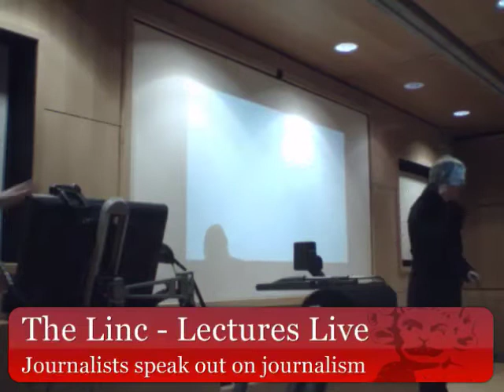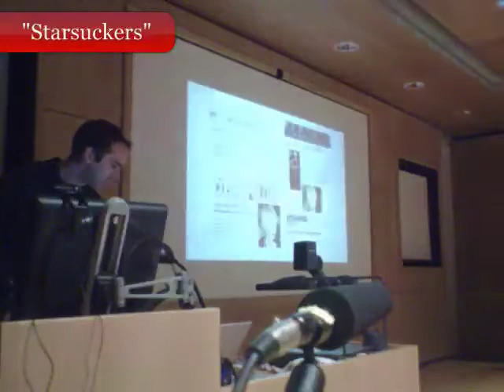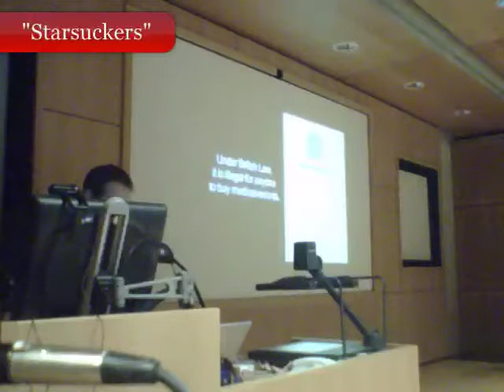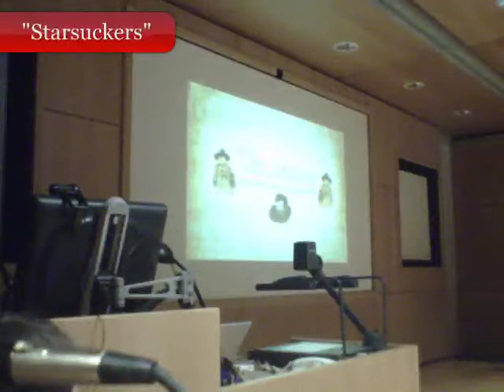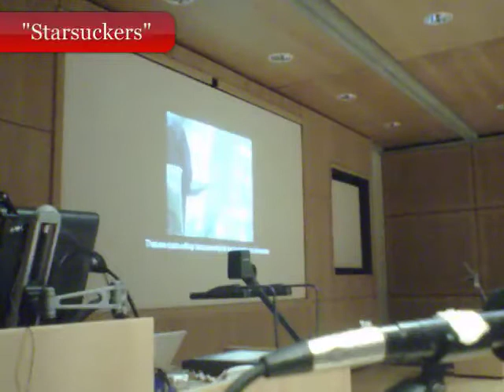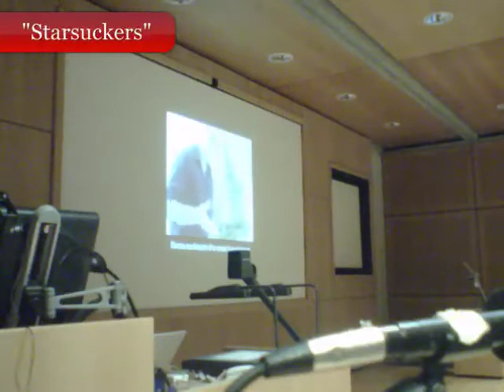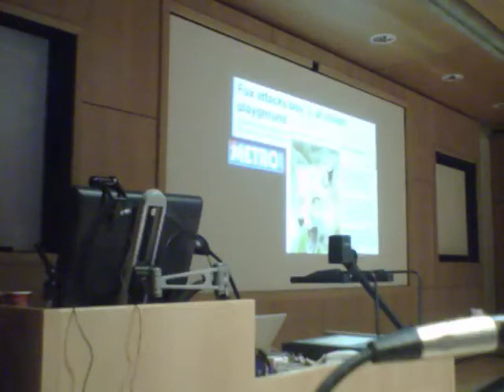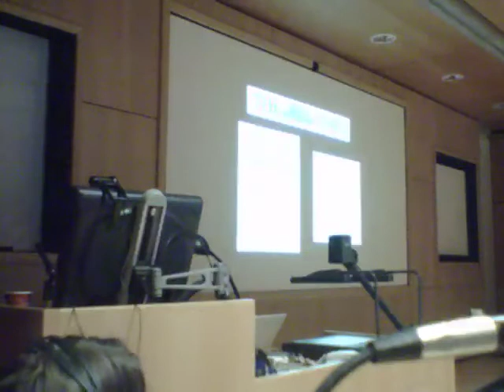Linc Lectures - Chris Atkins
Chris Atkins (Starsuckers) speaks as part of the University of Lincoln's "Journalists Speak Out On Journalism" series. Originally broadcast live on TheLinc.co.uk.